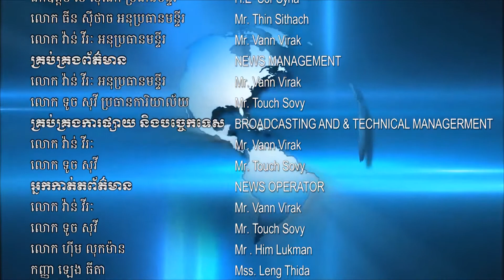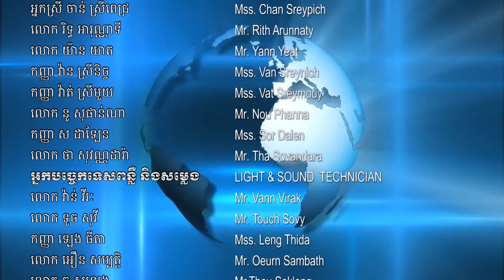ប្រធានមន្ទីរកសិកម្មខេត្តត្បូងឃ្មុំ ចុះពិនិត្យការដាំដុះបន្លែរបស់កសិករ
ប្រធានមន្ទីរកសិកម្មខេត្តត្បូងឃ្មុំ ចុះពិនិត្យការដាំដុះបន្លែរបស់កសិករស្ថិតនៅភូមិព្រែកអាជី ឃុំព្រែកអាជី ស្រុកក្រូចឆ្មារ ខេត្តត្បូងឃ្មុំ